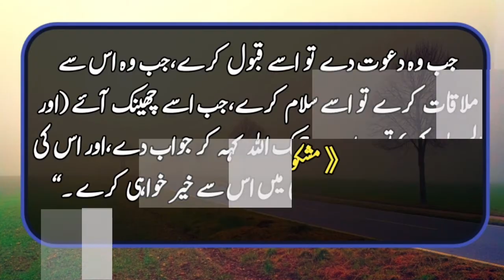Musalman K Musalman Py 6 Haq Hain || Aaj Ki Hadees Mubarka || Hadees shareef||Bareerah Voice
ASSLAMO ALAIKUM  viwers in this video i will tell u a hadees sharif..
Hazrat Abu hurera R.A narrated that prophet Muhammad s.a.w said a Muslim has six rights over another Muslim.